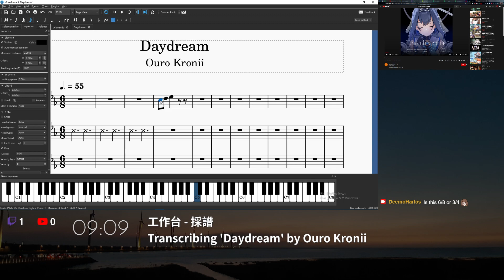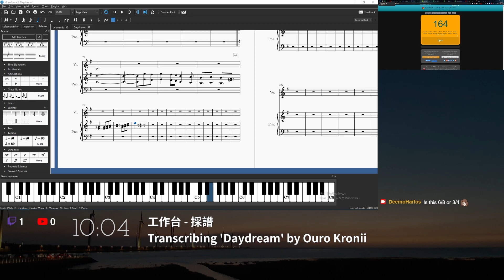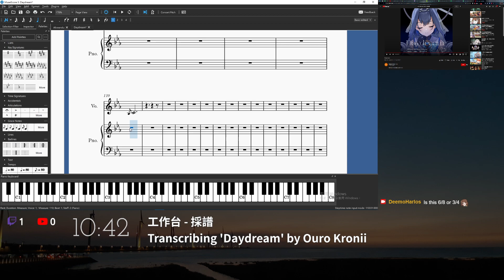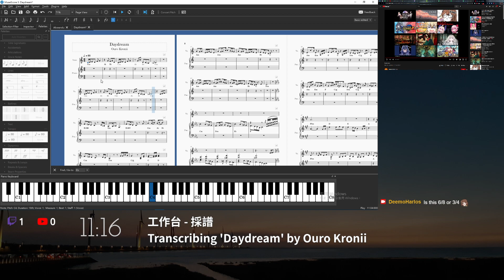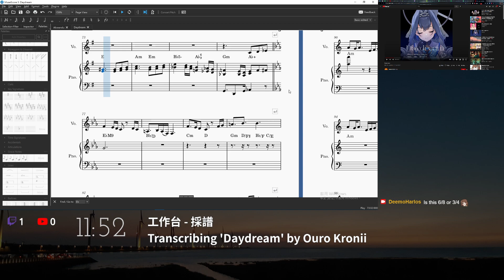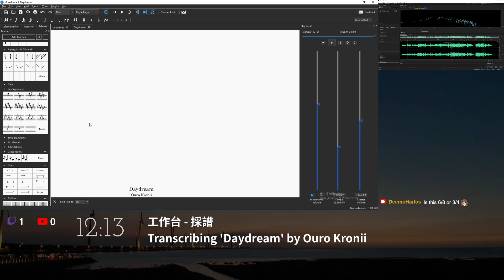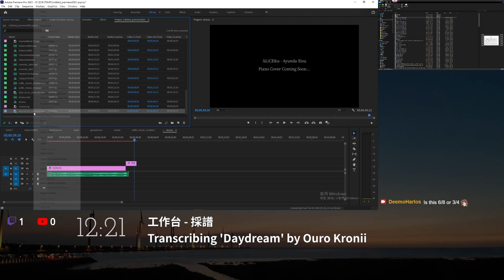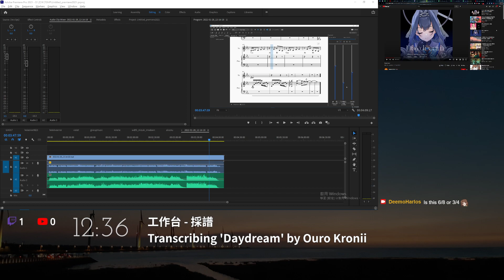工作台 - 採譜 Transcribing 'Daydream' by Ouro Kronii